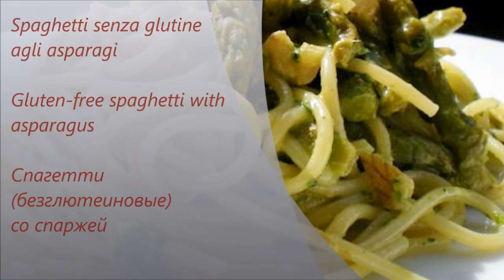Short version - Menu di classe senza glutine parte II ITA ENG RUS - Recipes in Italy - Said in Italy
[menu nel video in lingua italiana, inglese e russa]
Continua il nostro viaggio alla ricerca di ristorazione per celiaci: la celiachia come opportunità e non privazione.
Siamo in Piemonte, in un percorso degustativo tra le colline del Monferrato che non "lascia per strada" chi ha questa intolleranza. Infatti, pasta, impanatura, savoiardi, profiteroles e quanto d'altro sono tutti con ingredienti privi di glutine.
Un caleidoscopio di sapori assolutamente accessibile per tutti i nostri amici celiaci senza dover rinunciare al territorio, alla stagionalità e alla tradizione e pure a qualche variazione sul tema.
Il tutto ad un costo di menu davvero abbordabile... 25 euro tutto compreso! Piatti bevande e servizio ecc...
Nostro giudizio? Promossi a pieni voti! E lo zuccherino "spiritoso" finale è stato il suggello perfetto!

Buona visione!